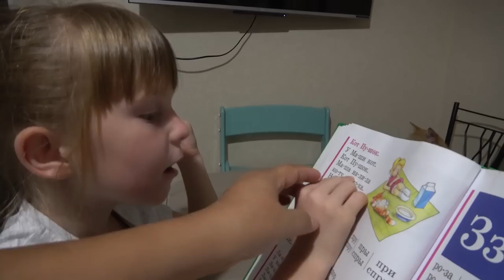Redroad V17 Лучший из Беспроводных Пылесосов .Взяли кредит . Саша заболела. 14.09.22.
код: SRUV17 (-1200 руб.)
цена: 15827,74 руб.
Дата: 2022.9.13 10:00:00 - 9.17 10:00:00